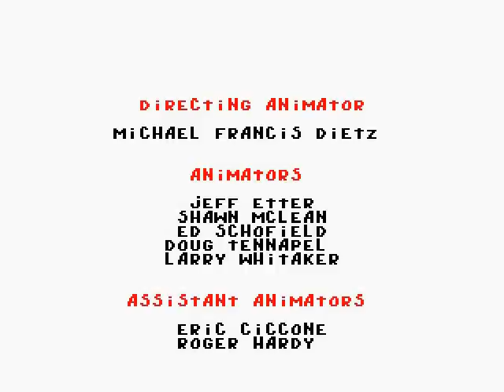Let's Play Earthworm Jim 2 FINALE - Developing Psy-Crowsis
Let me know what you thought about it in the comments!